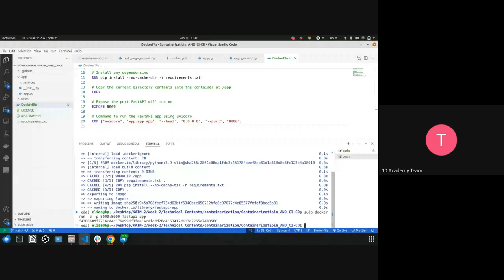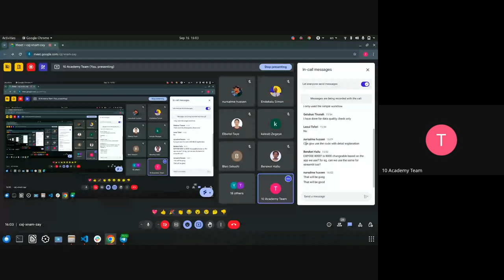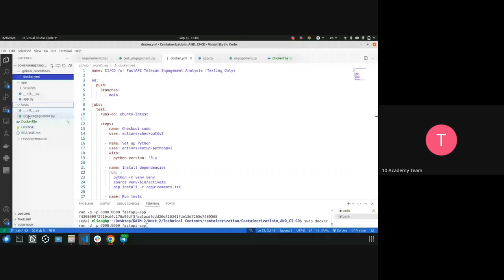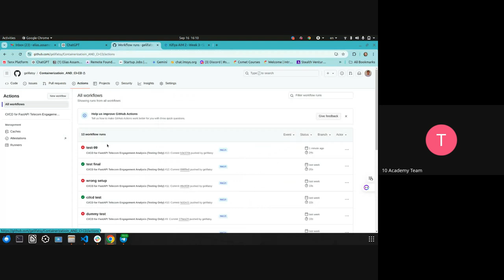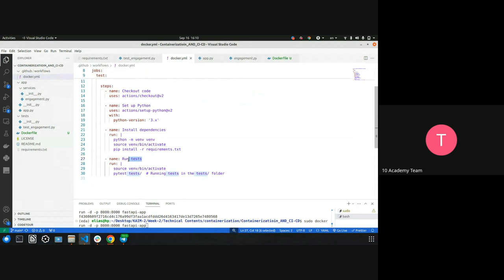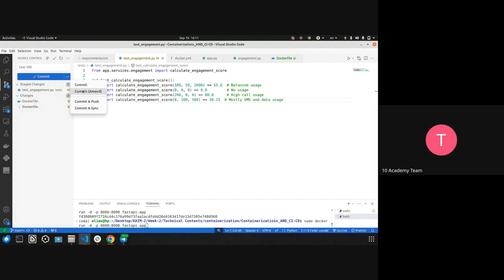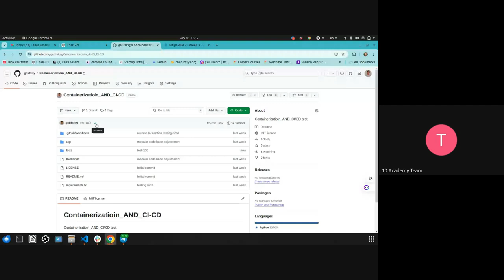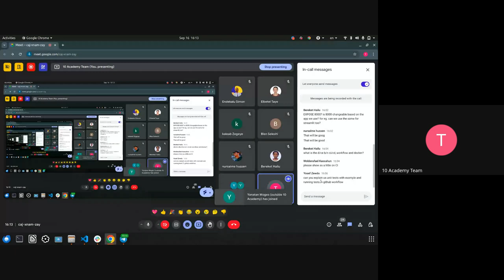KIAM 2 W3D4, Containerization and CICD